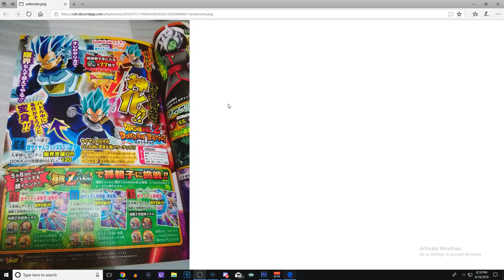NEW!! SUPER SAIYAN BLUE EVOLUTION VEGETA COMING TO DOKKAN BATTLE | MERGED ZAMASU IN FIGHTERZ!?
Video title: NEW!! SUPER SAIYAN BLUE EVOLUTION VEGETA COMING TO DOKKAN BATTLE | MERGED ZAMASU IN FIGHTERZ!?

For cheap, discounted Dragon Stones at an amazing response rate contact William Wu via FB and join the MGW Facebook group.

-Global Dokkan Battle Friend ID: 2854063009,

-JPN Dokkan Friend ID: 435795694

-Xbox Gamertag: FS Kami,

-PSN: Tech Starr,

-Discord Server: Z7A7M9t,

-Twitch.TV/TechStarr,

Come talk to me on twitter for faster replies